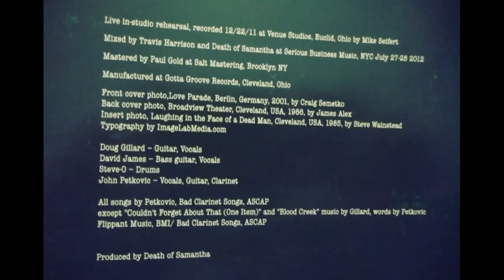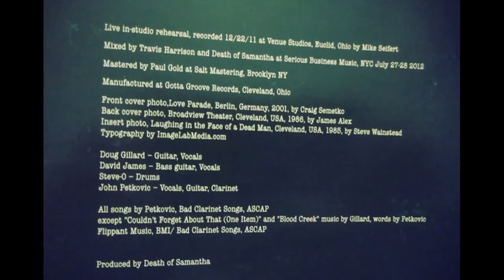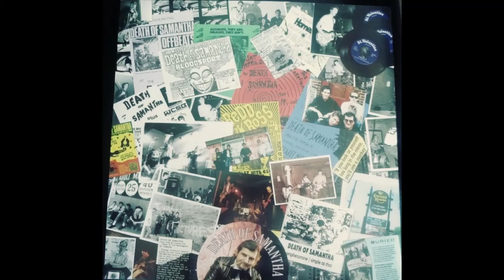DEATH OF SAMANTHA - NOW ITS YOUR TURN (TO BE A MARTYR)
this song originally appeared on their 1989 album ¨come all ye faithless¨ this comes from a live in studio rehearsal recorded in 2011 and put to vinyl in 2013 by st. valentine records entitled ¨if memory serves us well¨ this is a lean and mean version.